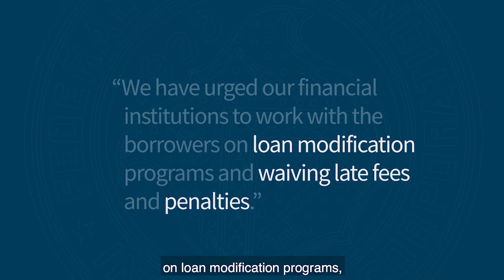FDIC: Working With Customers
FDIC Chairman Jelena McWilliams informs bank customers about the ways the FDIC is working with banks to help during the Corona outbreak.